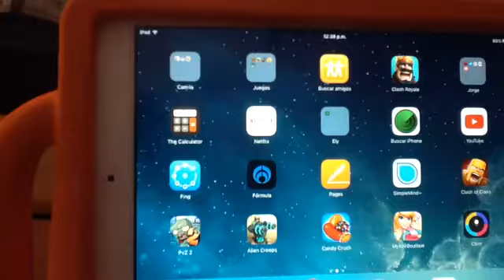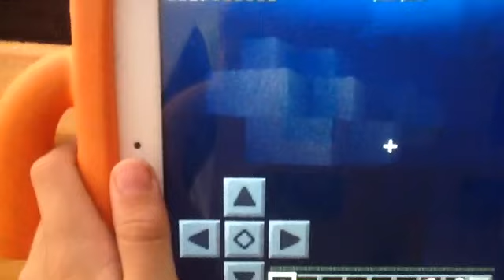Una forma de morir en Minecraft no lo intentes